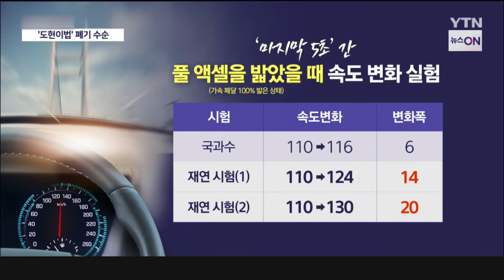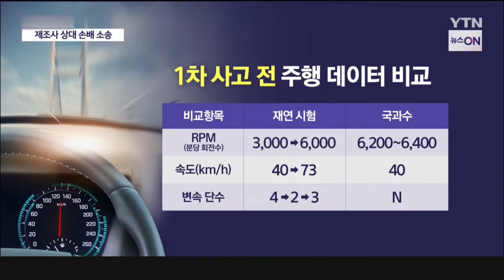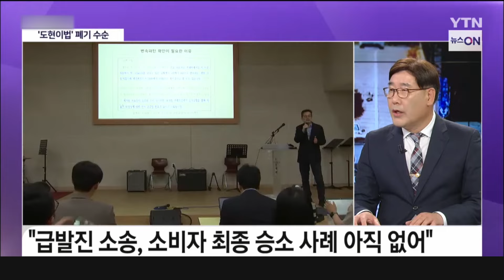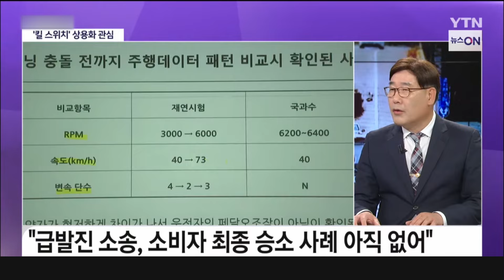[세상만사] "할머니는 액셀을 밟지 않았다"…재판 영향은?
재작년 강릉에서
할머니가 운전하던 차량이 갑자기 질주하면서
함께 타고 있던 손자가 숨진/ 안타까운 사고가 있었죠,

유족들은 차량 급발진을 주장해 왔는데요.

국내 처음으로/ 사고 현장에서 진행된
재연 시험에서/ 유족들 주장에 힘이 실리는 결과가 나와 주목받고 있습니다.

문학훈 오산대 미래-전기-자동차과 교수와 함께 자세히 알아보겠습니다.